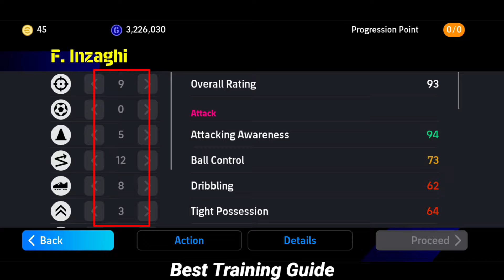Watch This Before Buy YOICHI ISAGI Pack eFootball 2024 Mobile 🔥 || 1500 Coins For 1 Player ? 🤔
eFootball 2024 mobile add new pack YOICHI ISAGI for 1500 Coins. You can get 1 player, 1 kits, 1 Avatar exclusive blue lock collaboration.

Other Tags:
Inzaghi booster card eFootball 2024
Efootball new update v3.4.0
Inzaghi epic card review Efootball
PES 2024 mobile gameplay
How to use Inzaghi in eFootball
eFootball 2024 tips and tricks
Inzaghi skills eFootball review
Ultimate guide eFootball 2024 mobile
eFootball PES 2024 strategies
Inzaghi eFootball 2024 impact
Boost your eFootball 2024 team
review Inzaghi eFootball 2023
New Inzaghi card Efootball 2024
Pack Inzaghi Efootball 2024
how to get Ronaldo in Efootball 2023
trick to get Ronaldo in Efootball 2023
ronaldo alnassar in eFootball
efootball 2023 mobile world cup messi card
pes 2023 mobile
world cup messi review efootball 2023
Rummi review efootball 2023
messi new card efootball 2023 mobile
efootball 2023 mobile messi big time card
Ronaldo big time card efootball 2023 mobile
Ronaldo big time card
Cr7 review card efootball 2023 mobile
messi card review efootball 2023 mobile
messi world cup card efootball 2023 mobile
messi big time card
messi new card pes 2023 mobile
l messi big time card pes 2023 mobile
messi big time efootball 2023
pes 2023
fg football gaming
9al games
e fotbal man
efotbalman